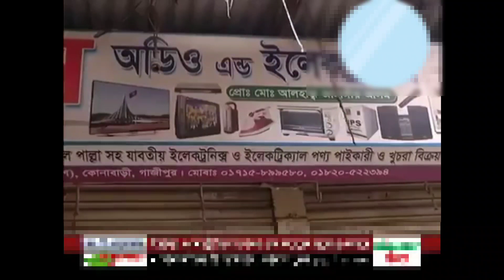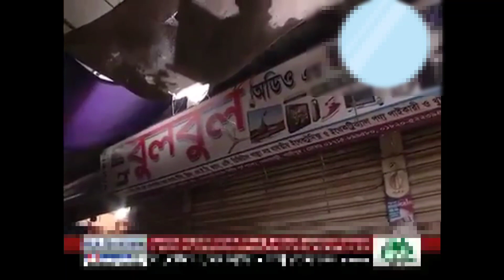ইমন খান এর ভাগ্যে বদলায় নি এখনো